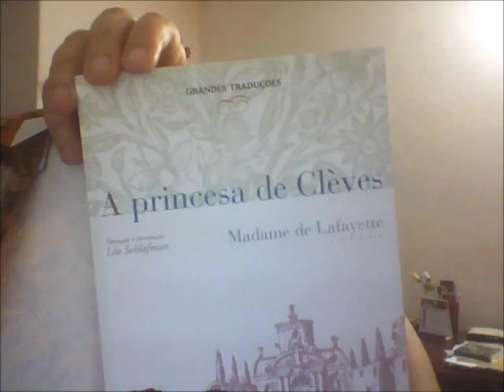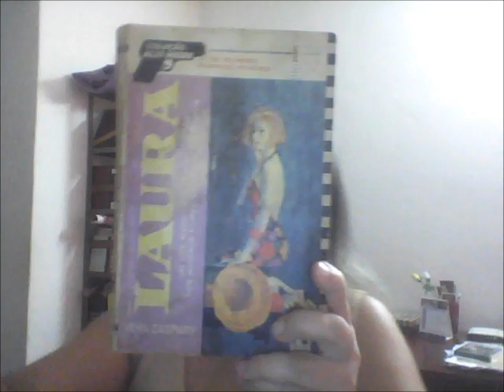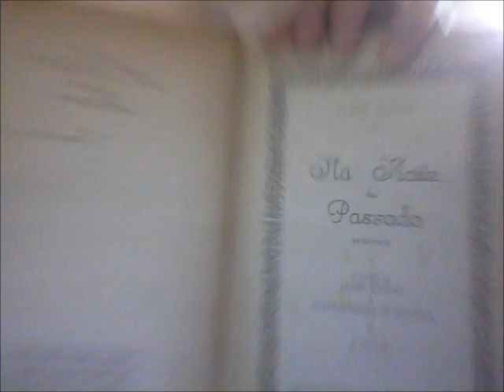5 Livros Desconhecidos Porém Excelentes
5 livros pouco conhecidos que merecem atenção.